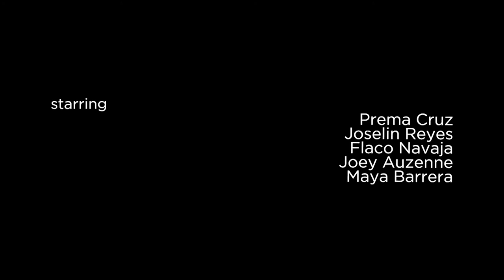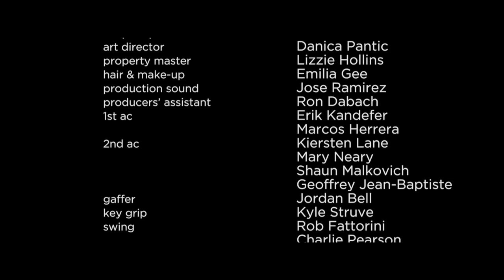PBS INDIES | Sugar: Chapter 5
Despite her family’s protests Sugar returns to prison to visit the lover she left behind.

SUGAR is a 5-chapter scripted digital series helmed by veteran indie filmmakers Rose Troche (Go Fish, The Safety of Objects, The L Word) and Amy Lo (Planet B-Boy), and also featuring the work of writer/directors Alia Shawkat, Guinevere Turner, Keola Racela, and Jonathan Caouette. The story centers around Sugar, a female ex-con, who is released from prison and attempts to find a stable place to stay, connect to her young estranged daughter, and avoid the unwelcome influence of her old criminal cohorts.